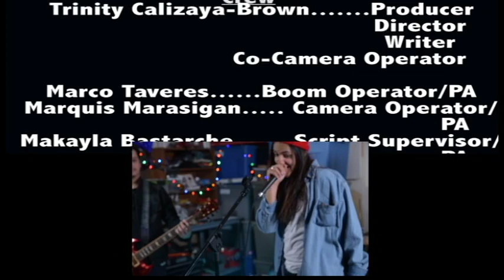Psycho Killer?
A VID II final project
not my best but wanted to share with the people involved.